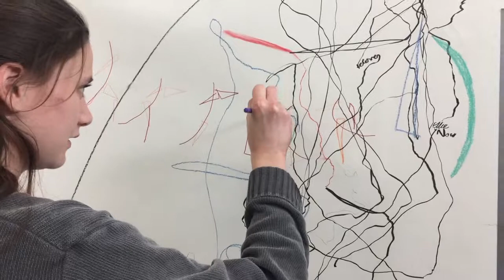Footballer Tracks Their Movement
Where the workshop idea come from.